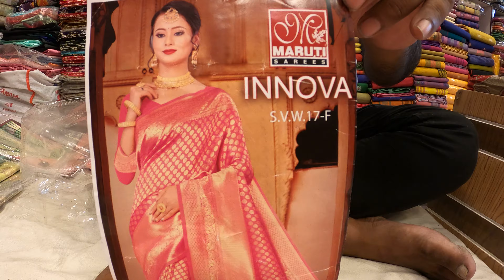18 September 2022